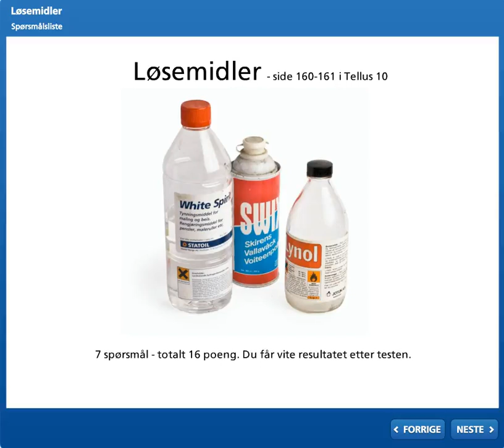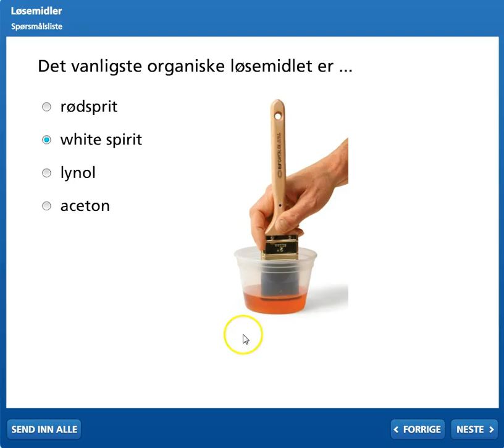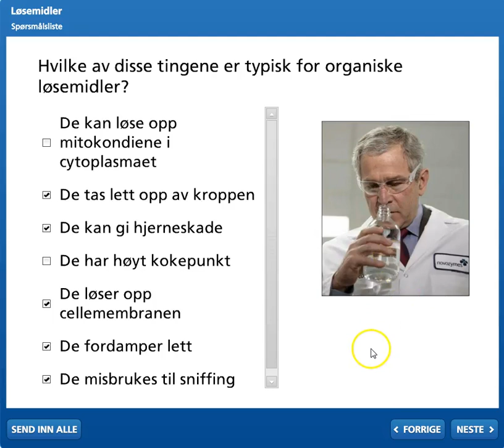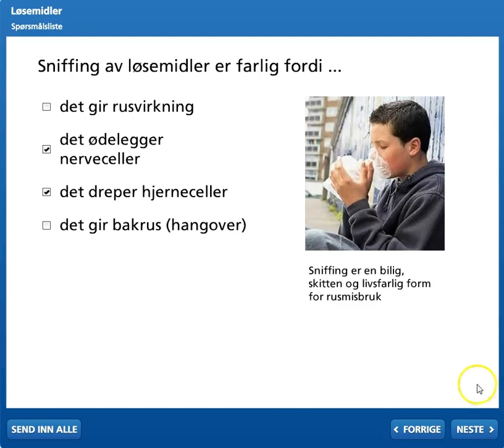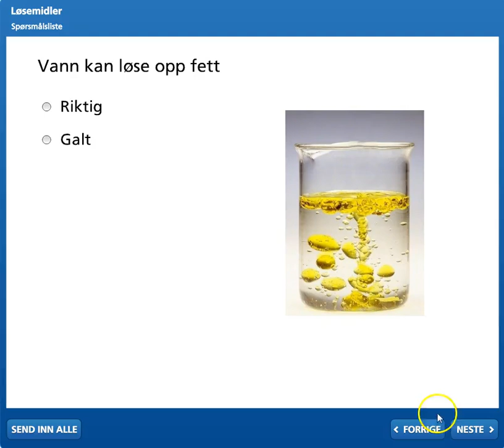04 Løsemidler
Løsninger - Løsemidler for test på inaturfag.com